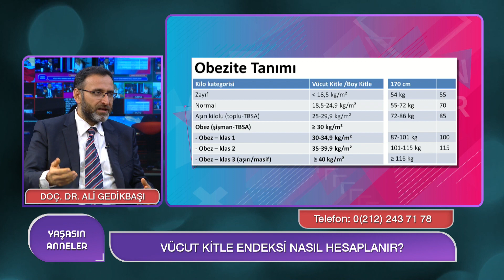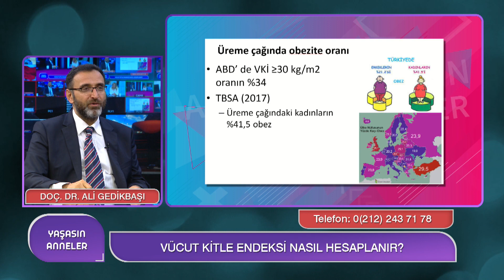Obezite (Aşırı Şişmanlık) Bir Hastalık Mı? | Doç. Dr. Ali Gedikbaşı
YAŞASIN ANNELER / BURCU SARICA
Konuk: Perinatoji - Kadın Hastalıkları ve Doğum Uzmanı Doç. Dr. Ali Gedikbaşı

OBEZİTE HASTALIĞINDA HAMİLELİK RİSKLİ Mİ?
OBEZİTENİN TANIMI NEDİR?
OBEZİTENİN ANNE VE BEBEĞE ETKİLERİ NELER?